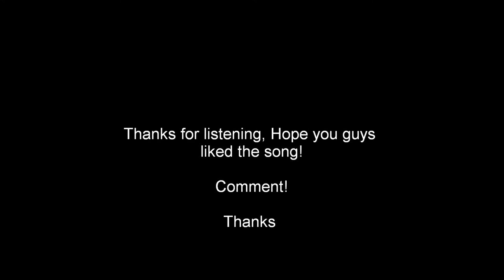Black Hole (Feat. Mike Elias) - Moiez Babar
This is a snippet of my new unreleased track called "Black Hole"
Chorus - Moiez Babar
Verse (Rapper) - Mike Elias

2010
Unreleased